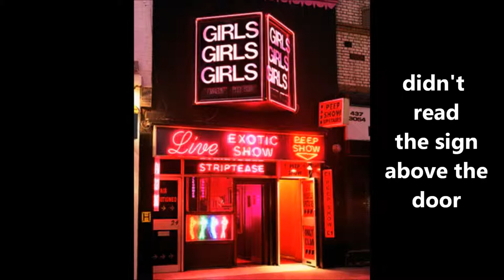INFANTILE BEHAVIOUR....Settle the bill....Lyric video....2017.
Old school thrash song from our second album 'The rise of the infantiles'.